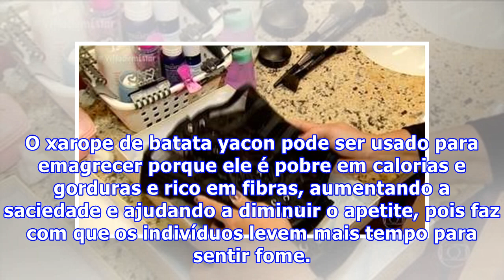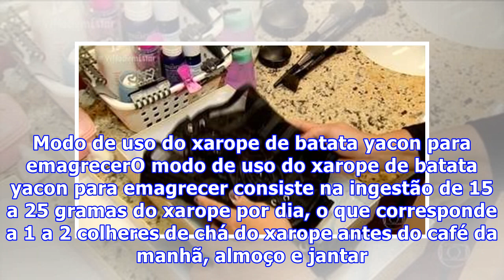Xarope de batata yacon para emagrecer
O xarope de batata yacon pode ser usado para emagrecer porque ele é pobre em calorias e gorduras e rico em fibras, aumentando a saciedade e ajudando a diminuir o apetite, pois faz com que os indivíduos levem mais tempo para sentir fome. Além disso, o xarope de batata yacon é uma ótima opção para dia...